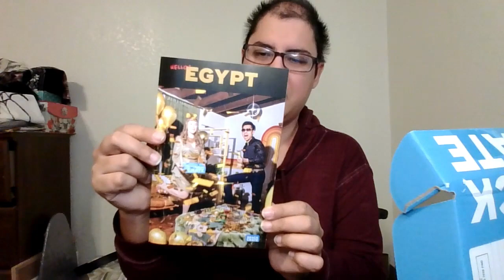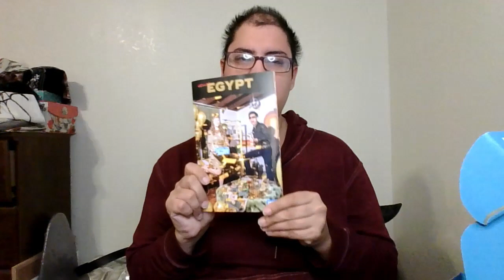TWO FOR ONE UNBOXING!! [[Dec. 2023 + Jan. 2024 SNACK CRATES]]